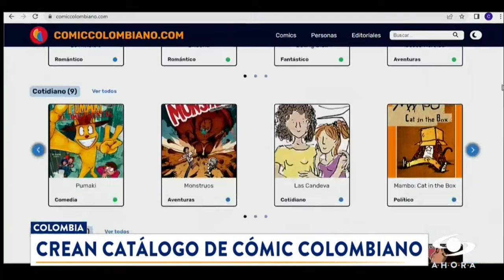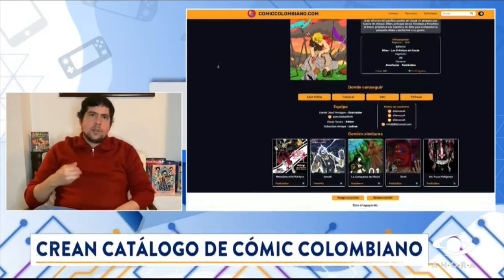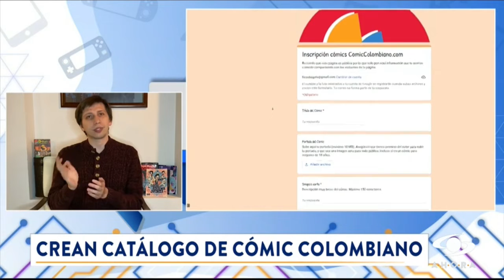Comiccolombiano.com en Caracol Ahora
Originalmente emitido por Caracol Televisión en la sección de ClicTec de Noticias Caracol Ahora.
Periodista: Martha María Domínguez